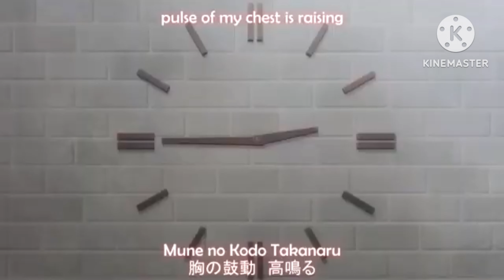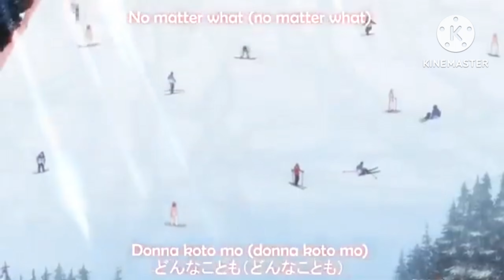The Quintessential Quintuplets Bass Boosted Muzic anime all intro's and ending's 2023